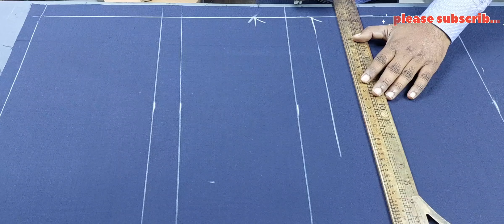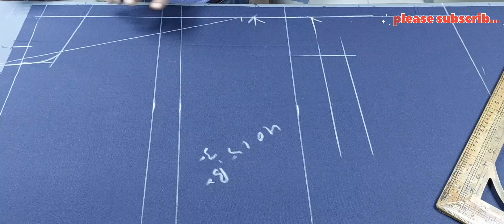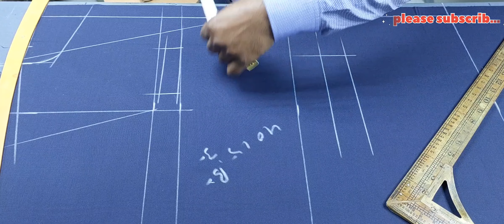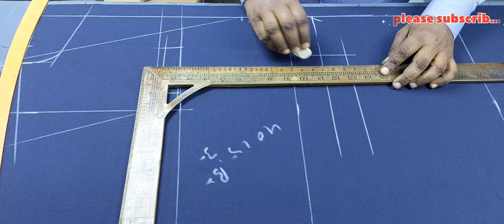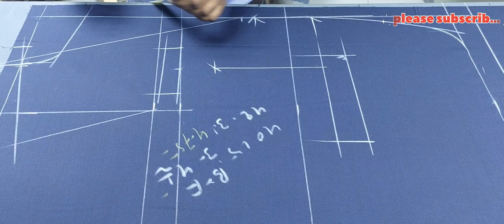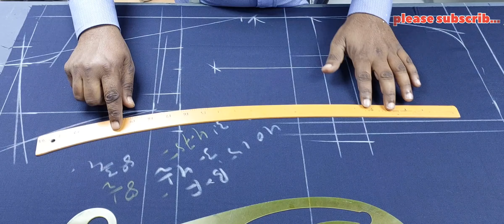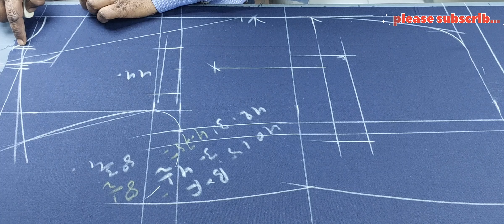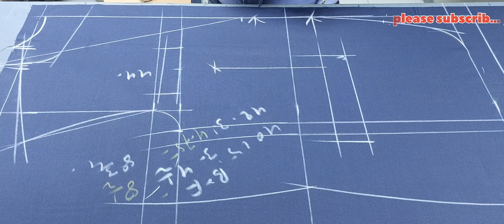coat cutting | coat takhti cutting | coat ka takhti cutting tips | gent coat takhti cutting hindi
video me mai ap ko ye batauga  cutting

 ke bare me full tips batauga ki kaise karte hai  cutting and stitching hindi video step by step hindi

 formula karte hai bahuti